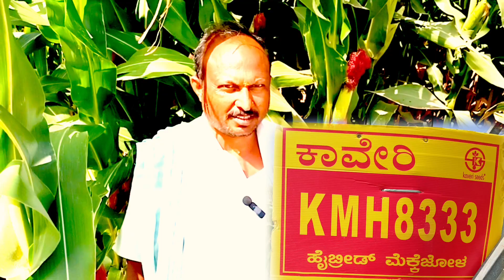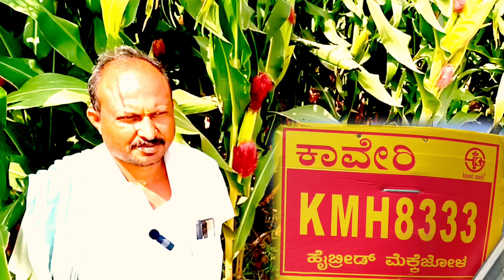maizena corn benefits ಮೆಕ್ಕೆಜೋಳ ಉತಮ ಬೆಳ್ಳೆ ಬೇಗ ಬೆಳಿಯುವ ಮೇಕೆಜೋಳ ಯಾವುದು ಅಂತ ಹೇಳಿತಿನಿ